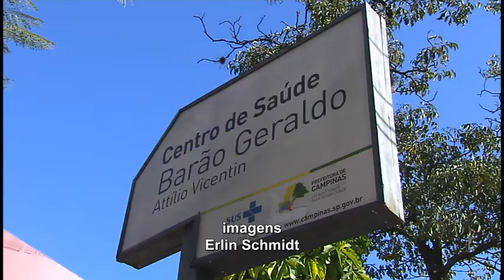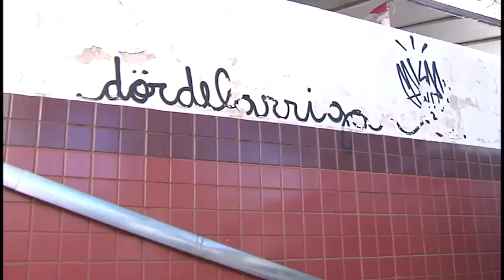Câmara nas ruas : Centro de Saúde Barão Geraldo 13/07/2018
Uma indicação da Vereador Mariana Conti pede manutenção no Centro de Saúde de Barão Geraldo .